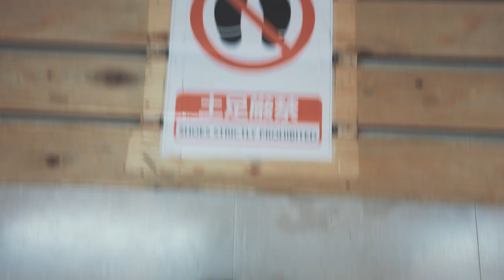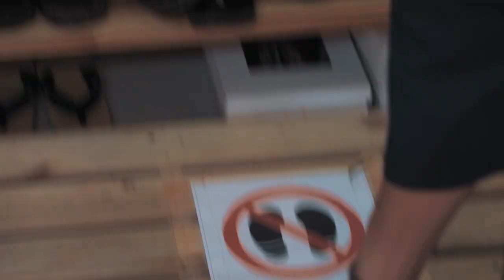I Went To a Kimono Rental In Kyoto Japan (Short Film)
A throwback to my trip to Kyoto, Japan where I wore my first Kimono!